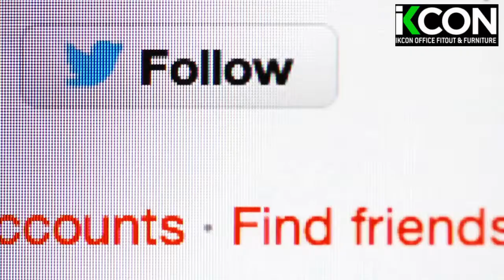Commercial Office Renovation Office Fit Outs in Brisbane IKCON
In office renovations even more so. When renovating or extending your current working environment, you might need to close your business for a certain period or move your team to a different location to allow them to continue with regular work. These are the inconveniences of renovations and Ikcon team puts the maximum effort in finding effective solutions and getting you through the process with as little disturbance as possible.